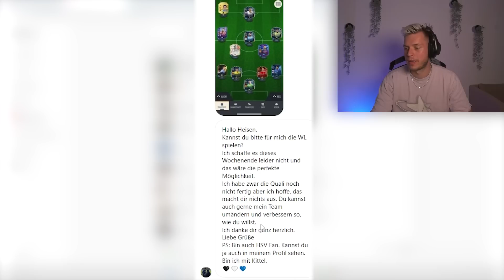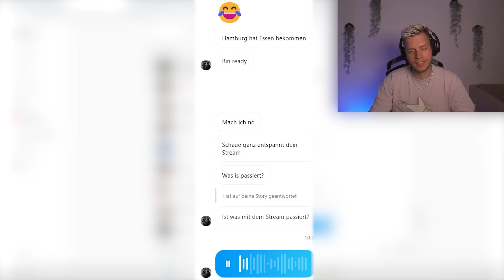Ich verbessere 24 STUNDEN den FIFA ACCOUNT eines Zuschauers!! 🔥🔥 (KOMPLETT LUCK!!)